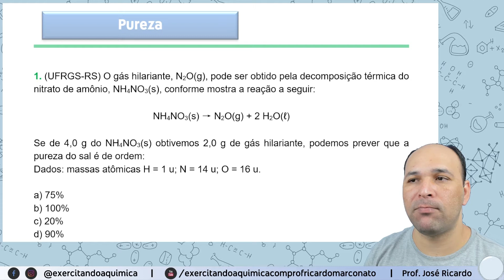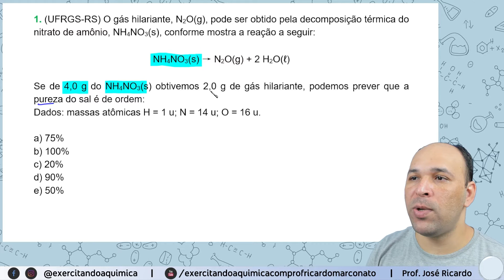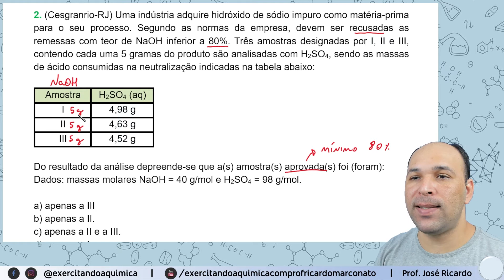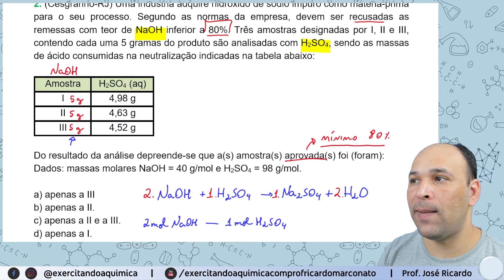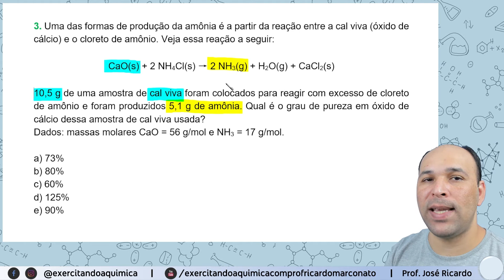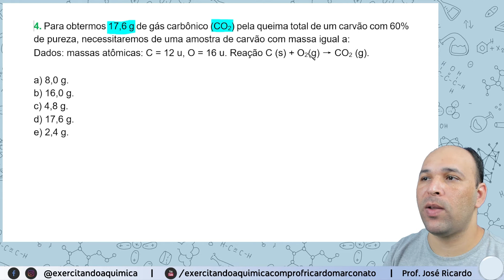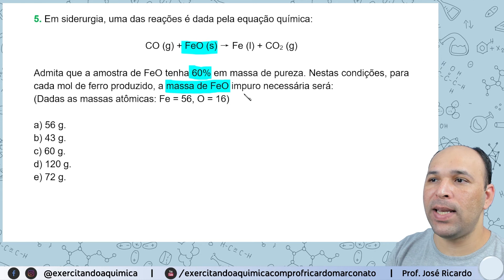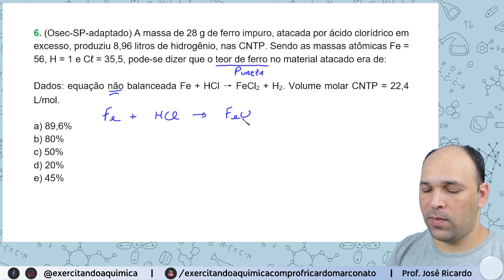Pureza de reagentes | Estequiometria Resolvida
Olá!
Nesse vídeo resolvo exercícios sobre pureza de reagentes, dentro do conteúdo de estequiometria.

Fique a vontade para colocar suas dúvidas nos comentários, responderei o mais breve possível!

00:00:00​​ Introdução
00:00:32​​ Avisos
00:02:01​​ Ex. nº 1
00:11:53​​ Ex. nº 2
00:23:37​​ Ex. nº 3
00:29:19​​ Ex. nº 4
00:35:06​​ Ex. nº 5
00:40:03​​ Ex. nº 6
00:47:13​​ Hora de dizer tchau!